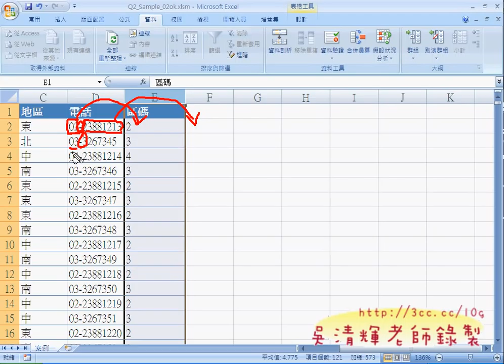10_問題2案例2試題說明(EXCEL VBA自動化 吳老師)